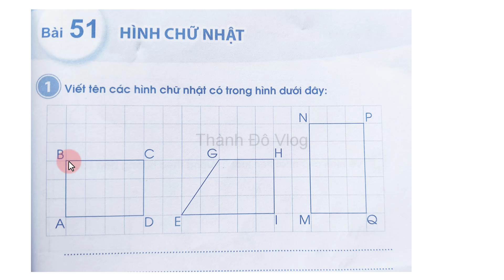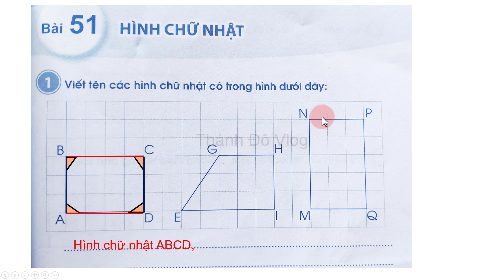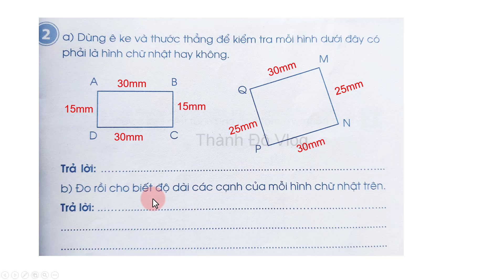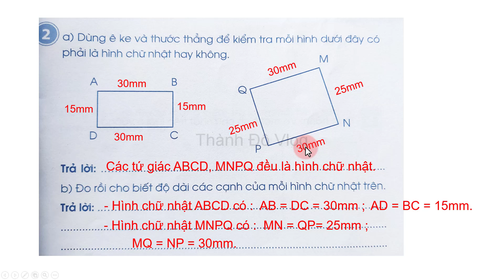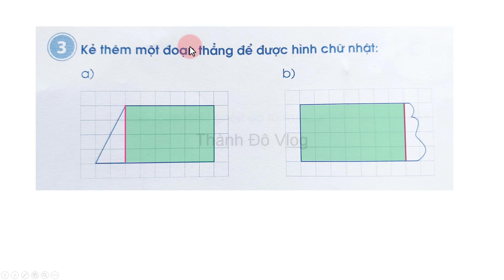Vở bài tập toán lớp 3 sách cánh diều Bài 51 Hình chữ nhật Trang 101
Vở bài tập toán lớp 3 sách cánh diều tập 1. Bài 51 Hình chữ nhật Trang 101